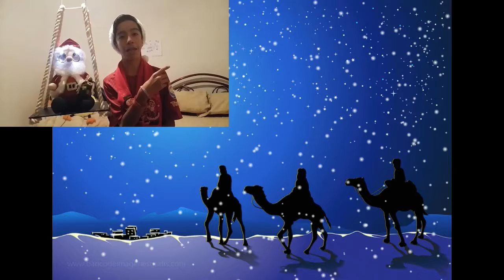Por Fin Gano Pero es en PES- Jugando Con Chava